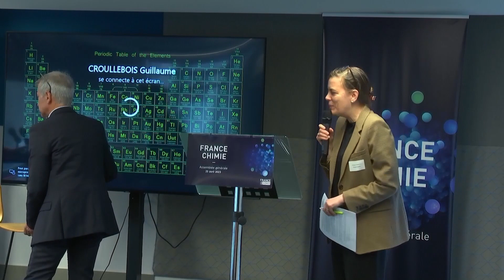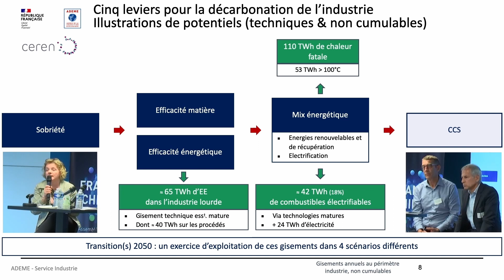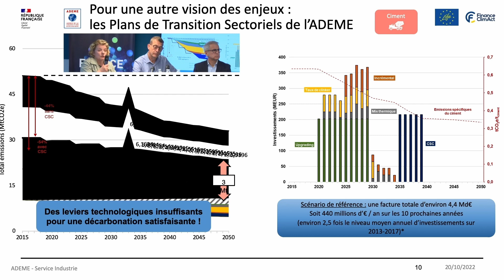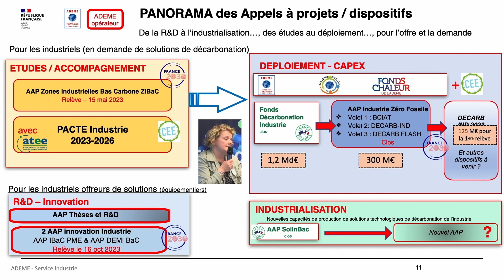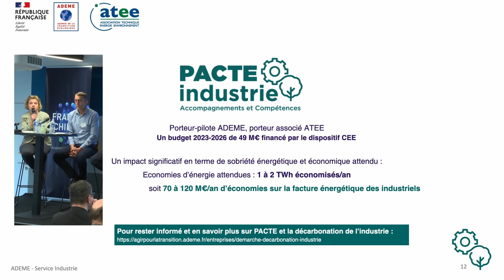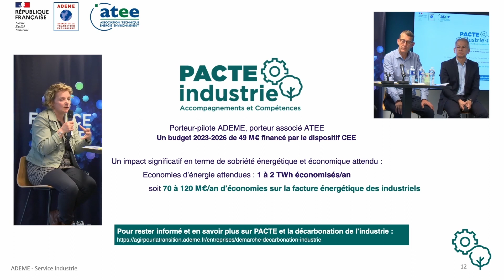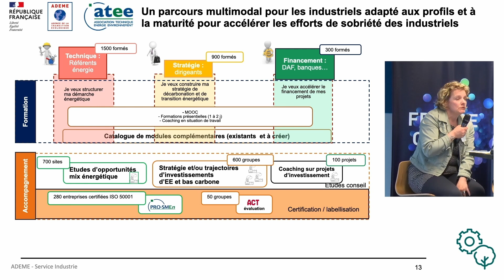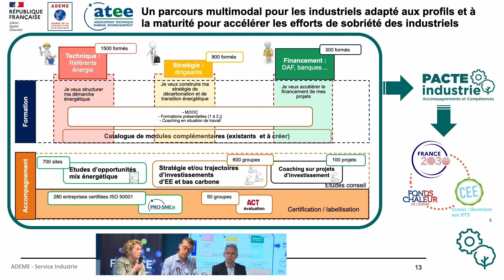Quelles démarches pour réussir la décarbonation de la Chimie ?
Table ronde lors de l'Assemblée générale de France Chimie qui s'est déroulée le 25 avril 2023, avec Sylvie Padilla (Ademe), Christophe Marsan (France Chimie Nouvelle Aquitaine) et Guillaume Thome (Naphtachimie) et animée par Magali Smets (France Chimie)